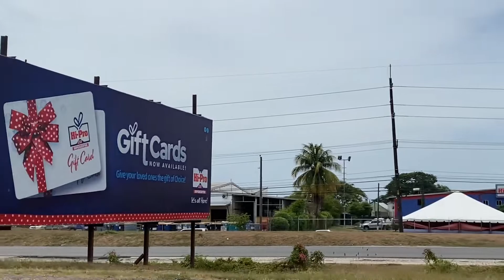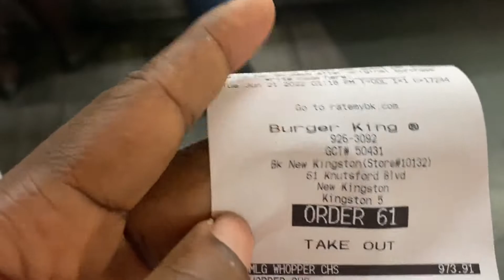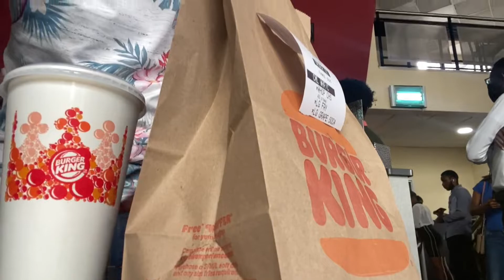Vlog and travel from flat bridge St. Catherine to New Kingston Jamaica a day in dexmedia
In this video i take you on a Vlog from flat bridge St Chatrine to New Kingston Jamaica a day in dexmedia  I hope you guys enjoy it, let me know in the comment section if you guys want me to do more video like this.